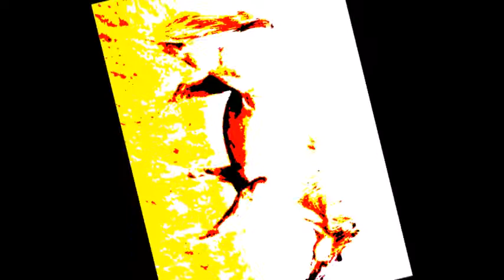【TONIO】Old Town Road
i unironically like this song!!